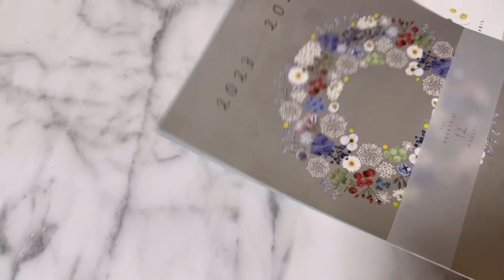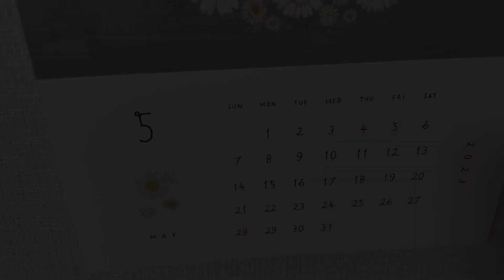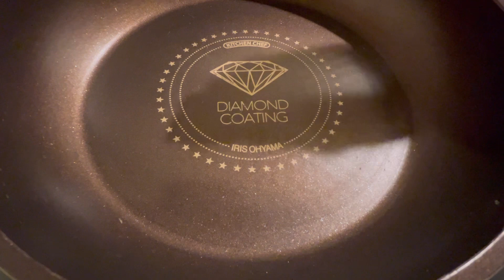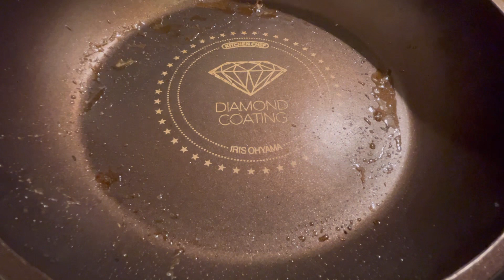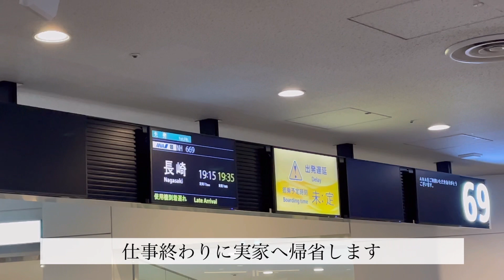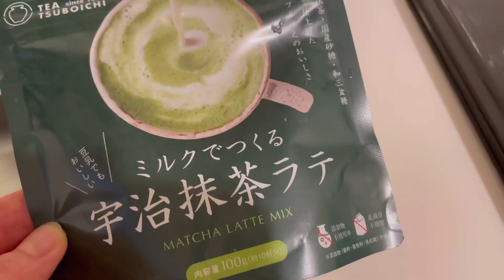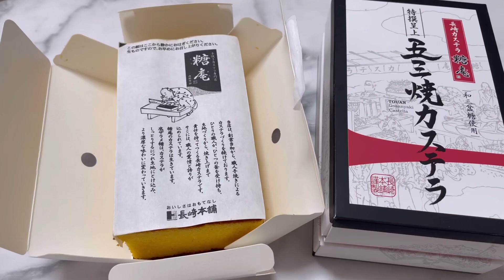【vlog】一人暮らしOLの日常|生ハムとブッラータのフレンチトースト|実家帰省|抹茶ラテ